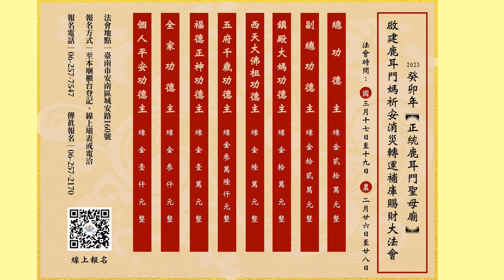歲次癸卯年啟建鹿耳門媽祈安消災轉運補庫賜財大法會預告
「天上聖母鹿耳門媽祈安消災轉運補庫賜財大法會」㊗️㊗️

敬請諸神同降護佑，由高功道長主持、為福主解厄消業，
經過完整殊勝道教科儀，為十方善信大德化解災厄、迎來福慧安康。
法會因功德福份不同，因此分列不同的「功德主」，❤❤
敬請十方善信大德選擇最適合自己與家人的形式、踴躍報名參加。

‧總功德主： 緣金二十萬元整
‧副總功德主： 緣金十二萬元整
‧鎮殿大媽功德主：緣金十萬元整
‧西天佛祖功德主：緣金六萬元整
‧五府千歲功德主：緣金三萬六千元整
‧福德正神功德主：緣金一萬元整
‧全家福功德主： 緣金三千元整
‧個人平安功德主：緣金一千元整

法會時間｜2023國曆3月17日至19日 • 農曆2月26日至28日
法會地點｜臺南市安南區城安路160號
報名方式｜可親至本廟臨櫃登記、線上填表轉帳
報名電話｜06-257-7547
】老者添福壽,少者保平安,男添百福,女納千祥,大年祝福感謝您擁有大好年。廟方指定拍攝團隊
2019戊戌年布袋嘴寮玉寶殿玉皇四殿下玉巡平安祈福遶境